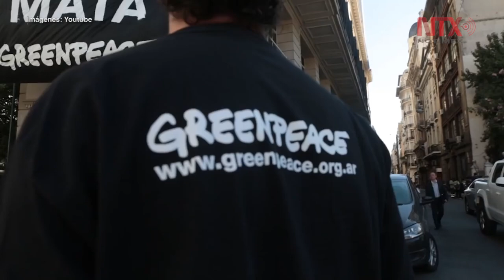Recibiría México toneladas de basura plástica de EUA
México enfrenta el riesgo de recibir miles de toneladas de plásticos contaminados y sucios, principalmente de los Estados Unidos.